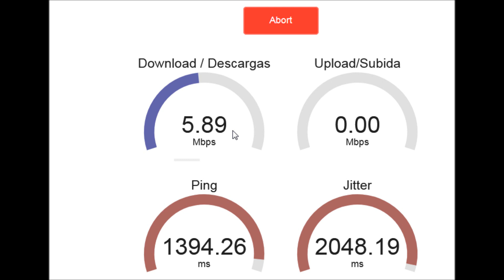Test de velocidad de Internet gratis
Test de velocidad de Internet, esta prueba te ayudará a determinar la velocidad exacta de descarga y subida de tu conexión de forma gratuita, así como Dirección IP, sistema operativo, versión del navegador que estamos Utilizando desde la pagina web